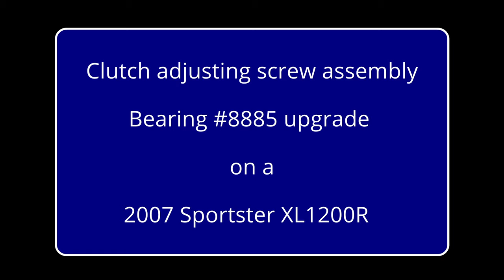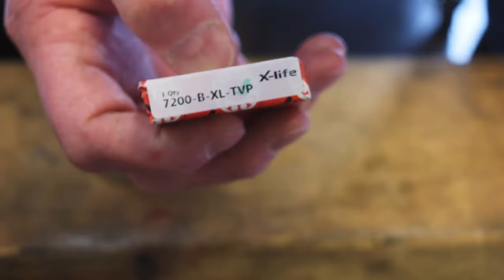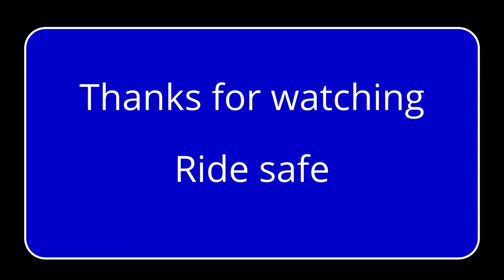Bikervation - Replacing the Clutch adjusting screw bearing #8885 with a FAG 7200-B-XL-TVP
Clutch release bearing assembly on a Sportster XL1200R.
Upgrading the stock bearing, P/N 8885, which is a standard deep groove ball type bearing (equiv. to 6200). With an angular contact bearing (FAG 7200-B-XL-TVP), which provides additional support in the axial direction. This bearing can also be referred to as the Clutch Ramp Bearing, or Clutch Throw-out Bearing,